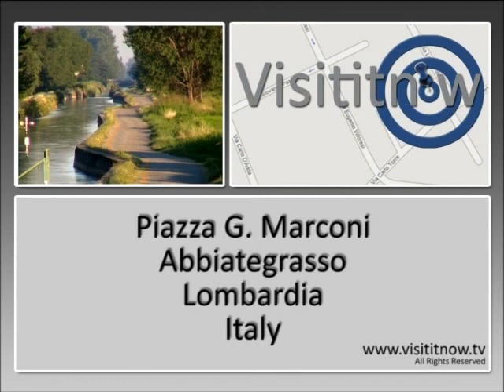Piazza Marconi Abbiategrasso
Piazza Marconi Abbiategrasso Visititnow